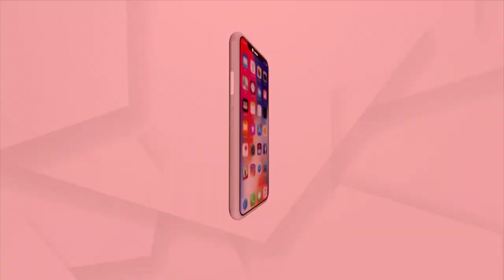5-Feet Pothole Formed On Road In Cuttack Due To Incessant Rain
5-Feet Pothole Formed On Road In  Cuttack Due To Incessant Rain.